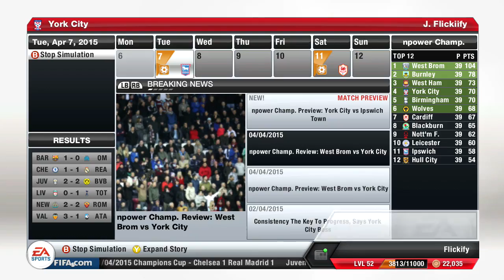FIFA 13 Career Mode with York City I E059 I Ups and Downs! (FIFA 13 Gameplay/Commentary)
Home of Career Mode and all things FIFA!

We've been in a bit of a slump as of late. Can we end it in this episode? Be sure to watch and find out!

Thank you to all of you legends who watch my videos, drop comments, leave ratings, and give me that much more motivation to make the very best videos I can create!